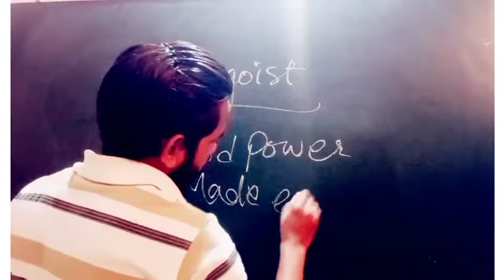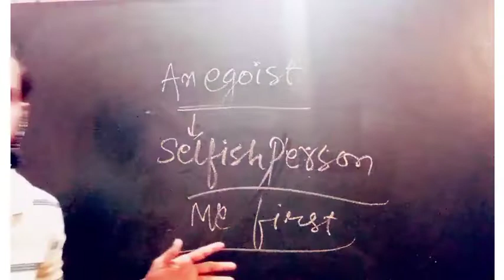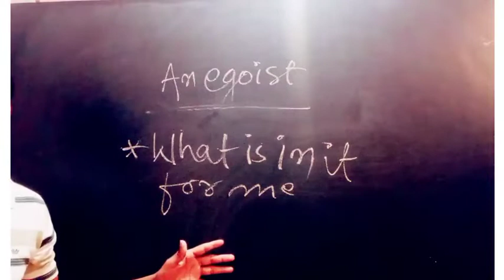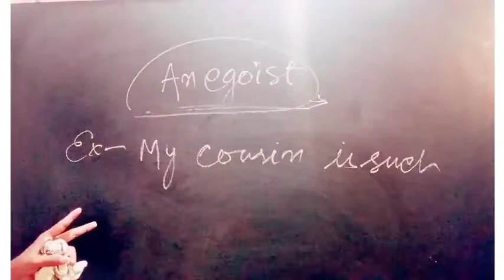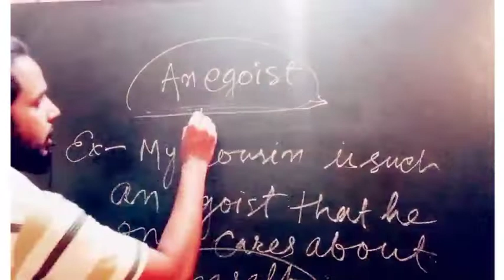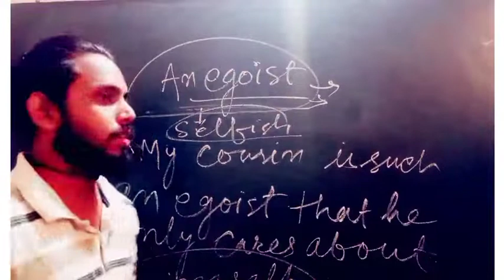What is the meaning of Egoist